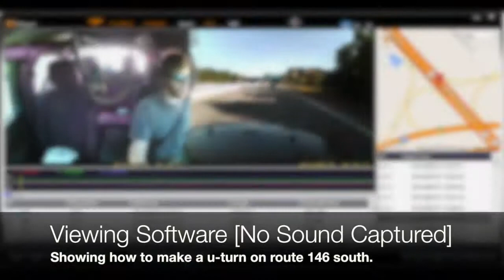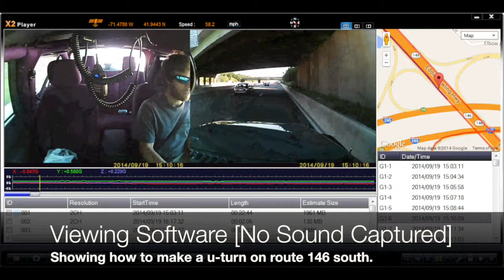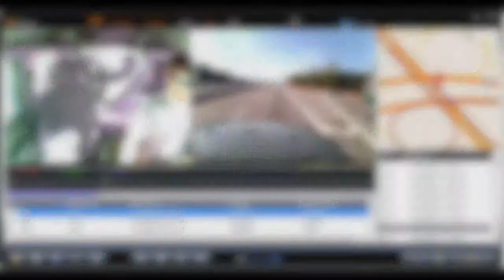Boomyours Dual Camera Drivecam Test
I recently invested in a dedicated drivecam so I can do more interesting things with my GoPro and also not have to constantly worry about wiping the files off the memory card.

It’s the “BOOMYOURS 2.7" TFT 270°Rotating Dual Camera Lens HD Car DVR” that costs approximately $60 on Amazon.  I’ve been using it for a couple days now and am mostly satisfied with it. The resolution (each camera is VGA [640x480]) and general quality is much less than the GoPro of course, but having features like the GPS tracking, dual cameras with interior night vision, and automatic overwriting (with g-sensor protection) on the memory card outweigh the quality issues. In regards to grabbing license plates from the videos, I wasn’t even able to do that in most cases with the GoPro, so I didn’t really lose anything there.

The software for the camera is very buggy. I’ve had it lock up after messing with the buttons one too many times and the date is always off. Also, it uses a proprietary filesystem, so videos can only be accessed via the software that the device writes to the card. Because it accesses the disk sectors directly, it triggered a false positive with my antivirus program.

For the price, I think it was a good investment. Now I can take my GoPro and mount it to the hood, undercarriage, bumper, etc. and do some really cool stuff.

I mounted the camera with the suction cup mount to the very top of my windshield, just underneath and in the center of the driver-side sun visor. The power cable is nice and longer and I routed it along a metal bar that I have my radio transceivers mounted to, so that worked out nice.